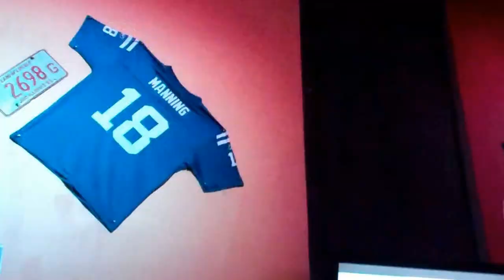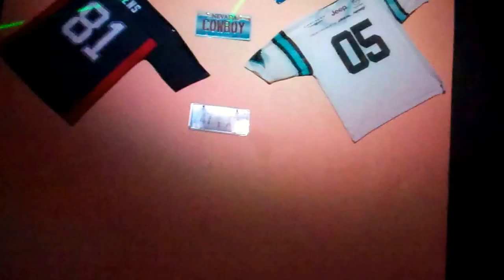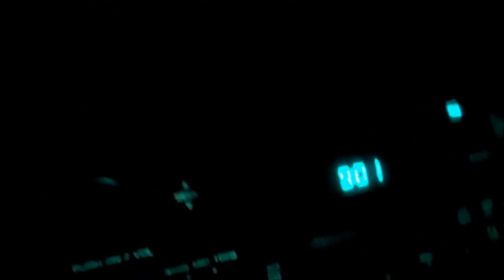Federales & NFL Jerseys at Red Wings Iguala, Mexico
Lot of Federal police and military this evening, and I put up the rest of the NFL jerseys on the walls at Red Wings..